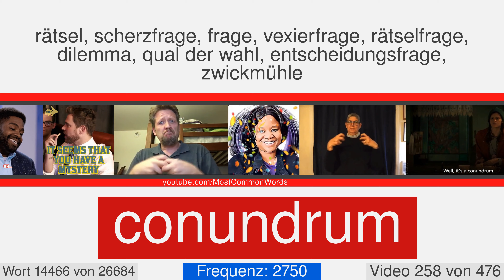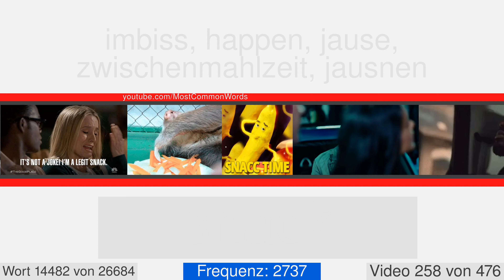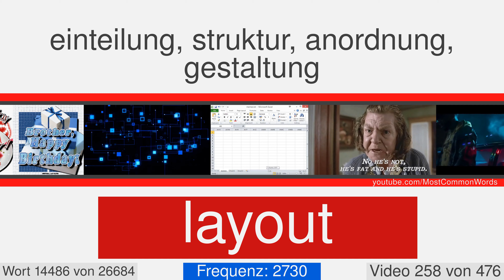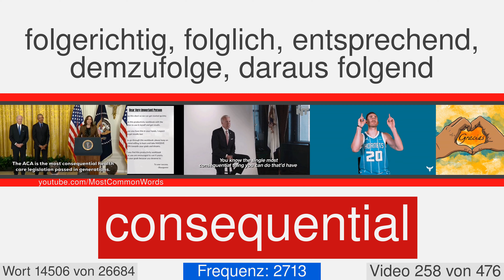Die häufigsten englischen Wörter mit Übersetzung, Aussprache und Animation #258 EN⬅DE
27000 englische Wörter mit Übersetzung, Aussprache und Animation
Dies ist das Video Nummer 258 von 476. Es enthält 55 Worten von 14460 in 14514. Hier sind einige von ihnen: binary, moonless, parsimonious, pancreas, tungsten, purported, conundrum, keeled, byre, prolixity.